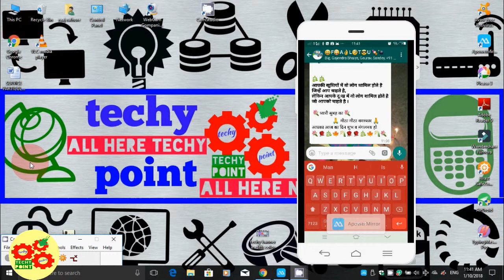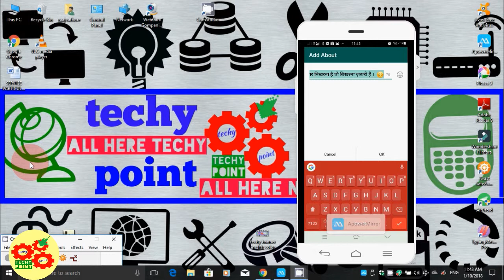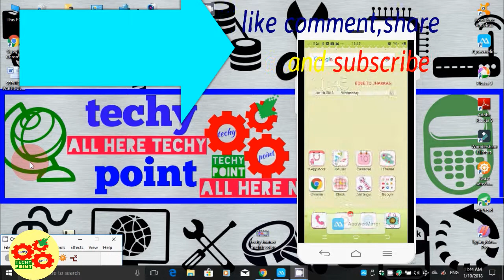whatsapp new update||new update of whats app 2018||whats app tips and tricks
hello dosto in this video i beriefed about the new whats app update .